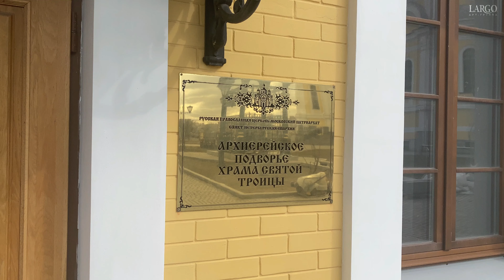ВЛОГ#116 | АРХИЕРЕЙСКОЕ ПОДВОРЬЕ ХРАМА СВЯТОЙ ТРОИЦЫ | САНКТ-ПЕТЕРБУРГ | VLOG2021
Дорогие друзья!!!